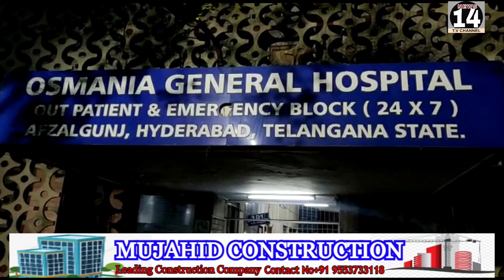GANG_ATTACK_CHANDRAYANGUTTA POLICE LIMITS RAMZAN MAIN RAAT KE WAQT CRICKET KE KHEL NE PER HUA JHADA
(NEWS14..NAYYER)